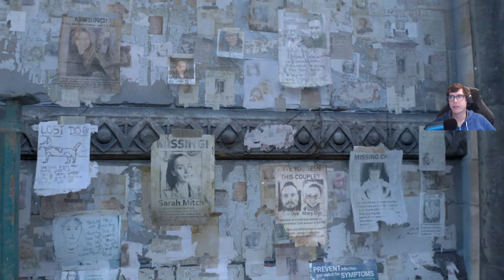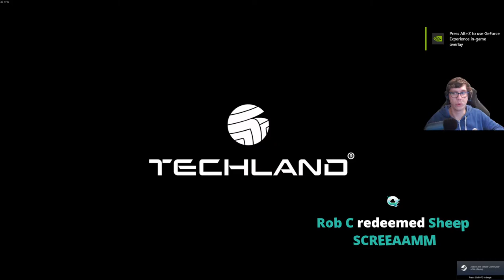LONG AWAITED! KILLING ZOMBIES, TAKING OVER THE APOCALYPSE COOP MULTIPLAYER! | Dying Light 2 | EP. 01